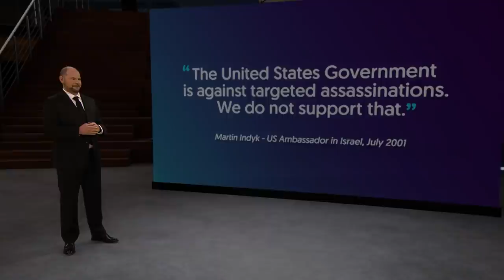Should intelligence agencies have a license to kill?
Bestellen geheim agenten echt aan de lopende band shaken-not-stirred martini's? Cultureel historicus Simon Willmetts (Universiteit Leiden) vertelt of inlichtingendiensten te werk gaan zoals in James Bondfilms - en of ze in het geheim vijanden mogen uitschakelen.